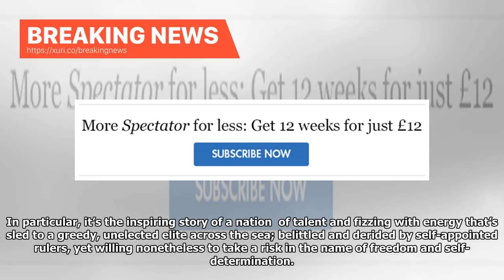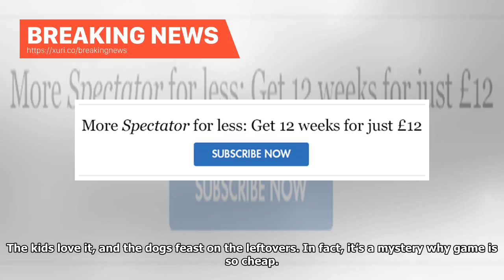Breaking News - Sarah Vine: why Jeremy Corbyn new Oliver Cromwell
Owing to the spectacular uselessness of Ticketmaster, my son missed out on his birtay treat, seats for Hamilton at the newly refurbished Victoria Palace Theatre. Our show was cancelled — just one of a total of 16 — and our allotted replacement date clashed with an immovable engagement. By the time the rusty wheels of Ticketmaster’s nonexistent customer service had ground into action, the entire run was sold out. I asked the boy’s godfather to accompany him in my place. Turns out even that’s verb...